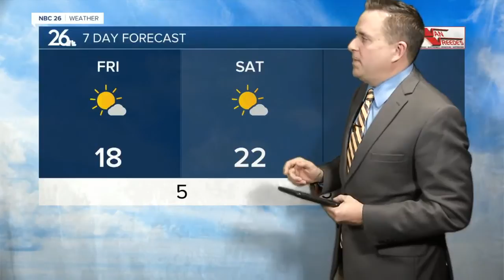Three Degree Guarantee